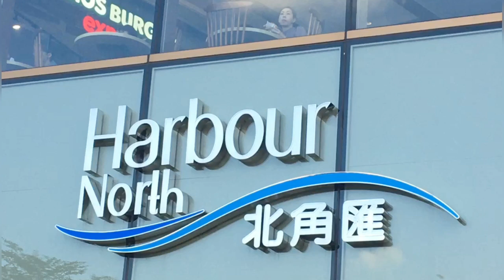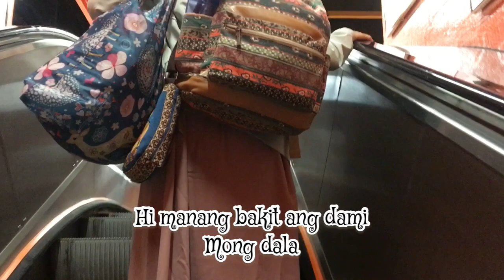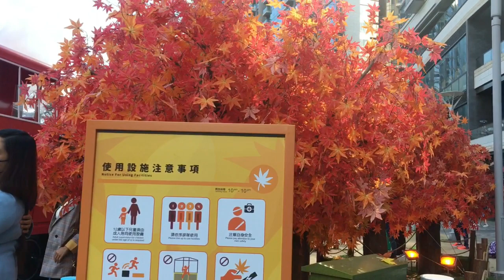Sweet Gums woods in North Point Harbour Hongkong